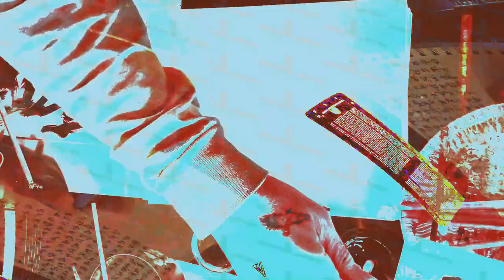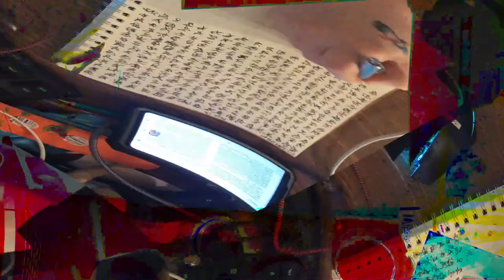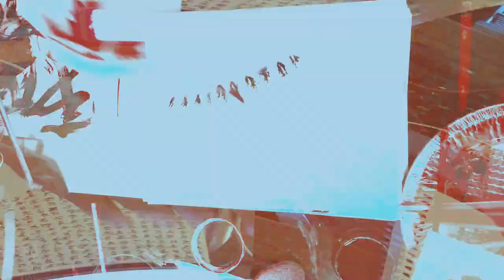[EPILEPSY WARNING] Movie 24 02 16 03h48m31s